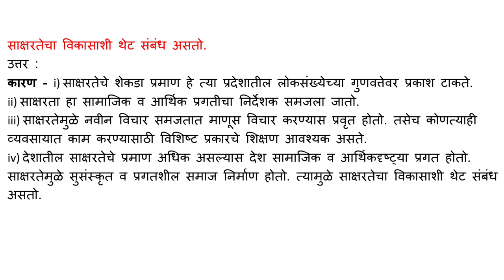साक्षरतेचा विकासाशी थेट संबंध असतो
उत्तर :

कारण - i) साक्षरतेचे शेकडा प्रमाण हे त्या प्रदेशातील लोकसंख्येच्या गुणवत्तेवर प्रकाश टाकते.

ii) साक्षरता हा सामाजिक व आर्थिक प्रगतीचा निर्देशक समजला जातो.

iii) साक्षरतेमुळे नवीन विचार समजतात माणूस विचार करण्यास प्रवृत होतो. तसेच कोणत्याही व्यवसायात काम करण्यासाठी विशिष्ट प्रकारचे शिक्षण आवश्यक असते.

iv) देशातील साक्षरतेचे प्रमाण अधिक असल्यास देश सामाजिक व आर्थिकदृष्ट्या प्रगत होतो. साक्षरतेमुळे सुसंस्कृत व प्रगतशील समाज निर्माण होतो. त्यामुळे साक्षरतेचा विकासाशी थेट संबंध असतो.